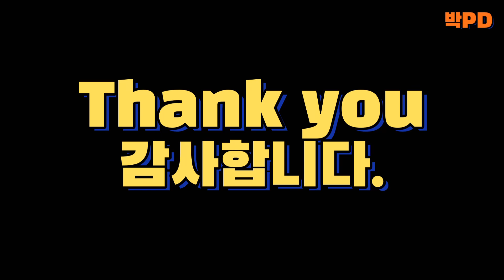Signature Technic _ Back Push + Smash (알고도 당하는 기술)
왕짱 시그니쳐 기술#백푸시#스매시#김남중#펜홀더